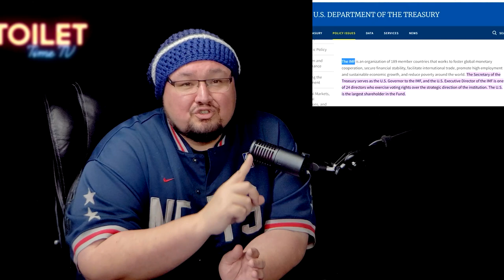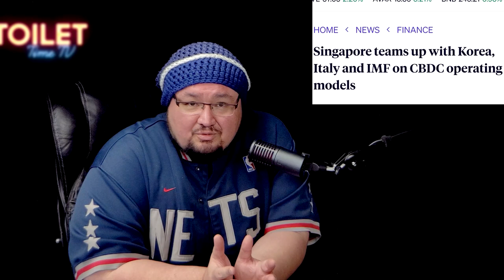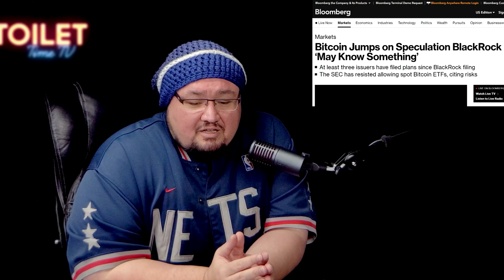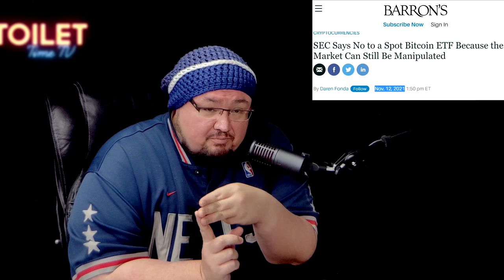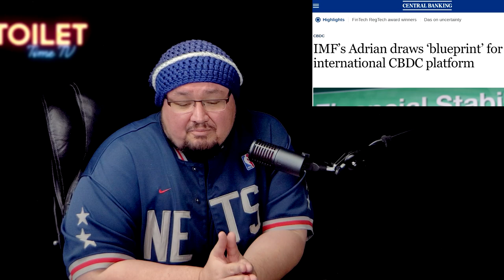Toilet Time TV #057 IMF CBDC Platform - Public Health Vending Machine - Blackrock Bitcoin Spot ETF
Toilet Time TV - Episode 057 -  Oracle of Propaganda filmed on June 22nd 2023. ➡️ IMF Building Global CBDC Platform for all Countries - Connected to Yellen's testimony of De-Dollarization in front of congress - IMF Global Digital Currency - IMF Stable coin could replace the US Dollar as the Reserve Currency, Japan starts CBDC pilot program, Blackrock applies for Bitcoin Spot ETF - a perfect storm for one of the biggest pump and dumps if the SEC rejects the ETF, Are Aliens bias towards the US - most signings are in the United States, NYC First Public Health Vending Machine, Dressing as the owner of a business could get you free food, Disney and the ESG Agenda, world economic forum, great reset, 15 minute cities, smart cities, agenda 2030, America 2050, philosophy, conspiracies, finance, news events, technology, theoretical concepts, science, and a plethora of other topics.

Join us as we go to the bottom of the rabbit hole and question everything in and out of reality. Sit back, relax, and enjoy the royal flush at the bottom of the Rabbit Hole here at Toilet Time TV.

👊Join Team TTTV and help us continue spreading the Truth about the Matrix and the Digital Dystopia - Exclusive Membership Content when your join.